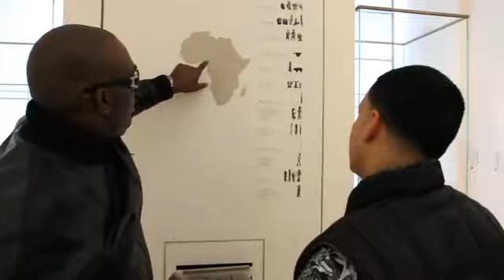Daddy Yankee | in Paris, Francia (Behind the Scenes)